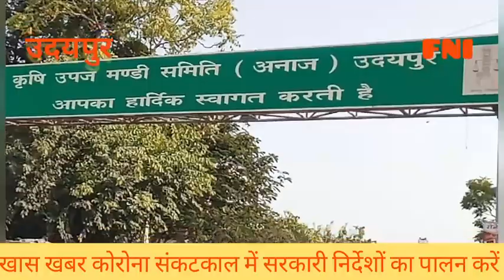मंडी शुल्क कम नहीं हुआ तो बंद हो जाएगी राजस्थान की मंडियां राजस्थान में 2.60 गुजरात में मात्र30 पैसे